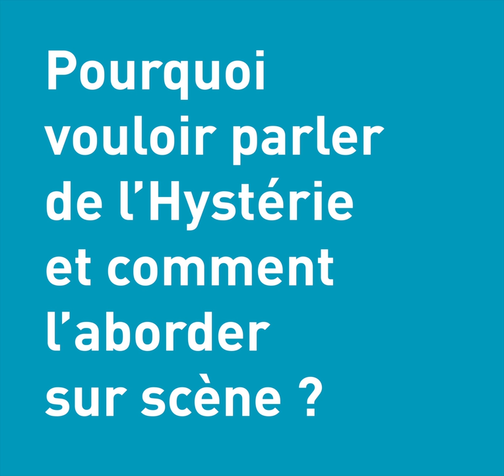Interview de Gérard Watkins - Ysteria #2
Rencontre avec l’auteur, metteur en scène et scénographe de la pièce Ysteria. Du 7 au 16 mars 2019 au TnBA.

Copyright : TnBA